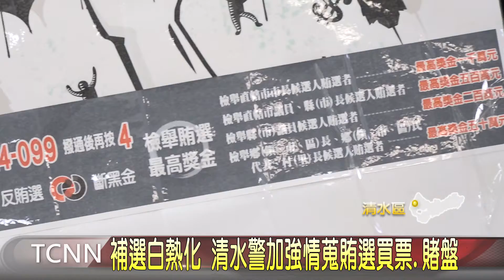補選白熱化 清水警加強情蒐賄選買票 賭盤 大台中新聞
距離中二選區立委補選剩下十天，清水警分局針對賄選買票，及選舉賭盤等情資，加強蒐報查處；甚至邀請台中地檢署檢察官，到沙鹿來宣導反賄選。不過這樣的動作也引起候選人顏寬恒不滿，質疑太過針對。分局也澄清，一切行政中立，希望營造乾淨的選舉環境。